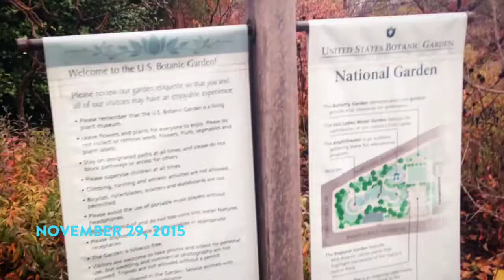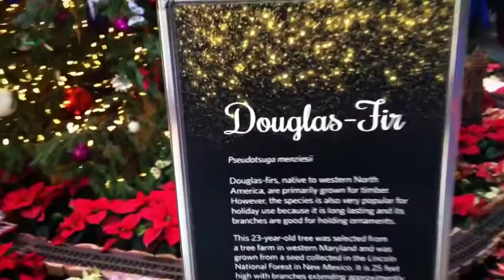November 29, 2015